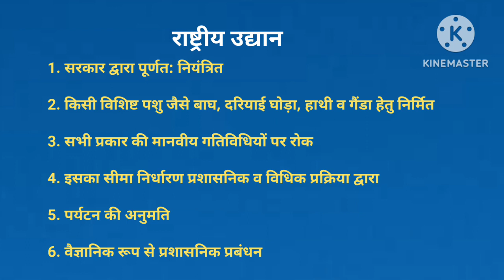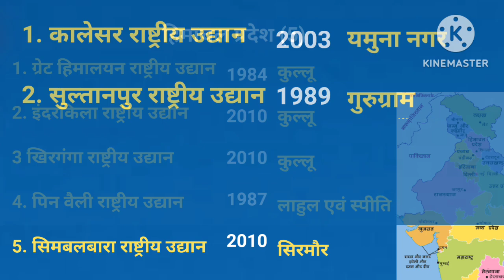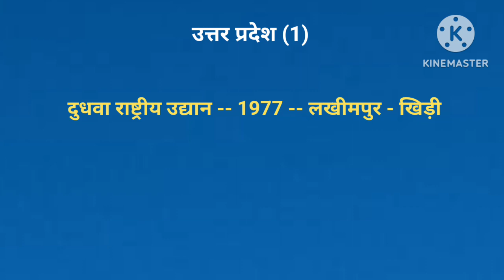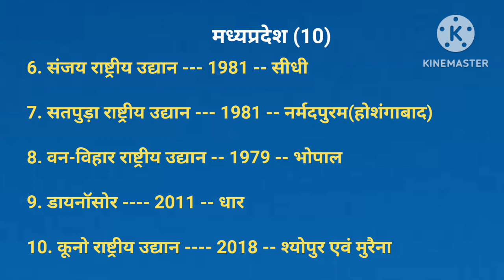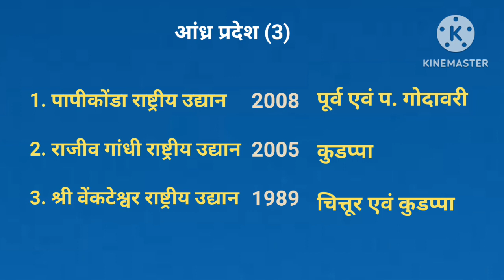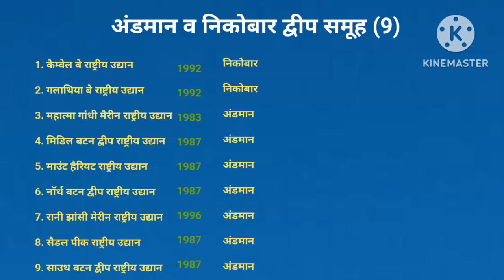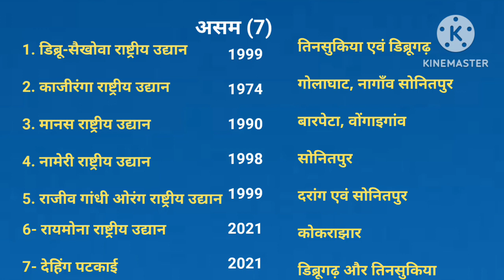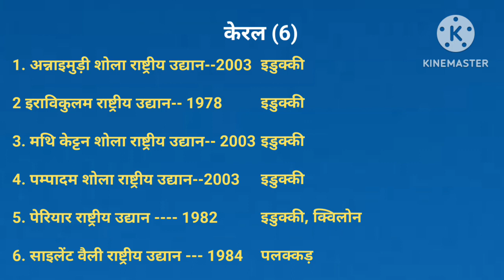भारत में राष्ट्रीय उद्यान।। NATIONAL PARK IN INDIA ।। भारत मे राज्यवार राष्ट्रीय उद्यान का विवरण।।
WELCOME TO THE STUDY CIRCLE

bharat me rashtriya udyan,
national park in India,
bharat me kitne rashtriya udyan hai,
bharat ka rashtriya udyan abhyaran,
rashtriya udyan aur abhyaran,
bharat mein rashtriy udyan,
imp rashtriya udyan,
rashtriy udyan rashtriy udyan,
mp me rashtriya udyan,
rashtriya udyan gk trick,
bharat mein kitne rashtriya udyan hai,
india ka rashtriya udyan
national park in india mcq,
national park in india tricks,
national park in india crazy gktrick,
national park in india upsc,
national park in india all,
all national park in india state wise,
all national park in india,
all national park in india state wise tricks,
all national park in india pdf